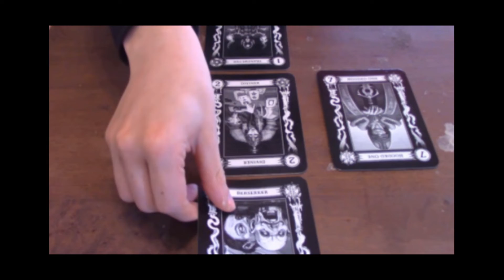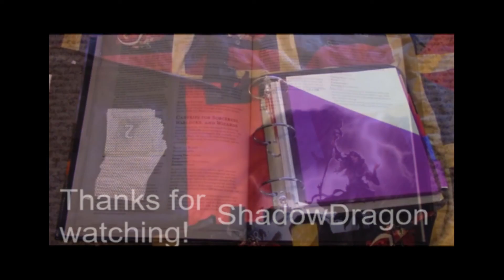A world with the worldbuilding built into it! This is the Makerverse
greetings, fellow adventurers, today I show off one of my personal creations to counter how small my own world was getting in terms of how much I wanted to do: create a world where the world creation is baked into the world itself! Behold the Makerverse!

Frederick Asam
Presque Isle, ME
04769